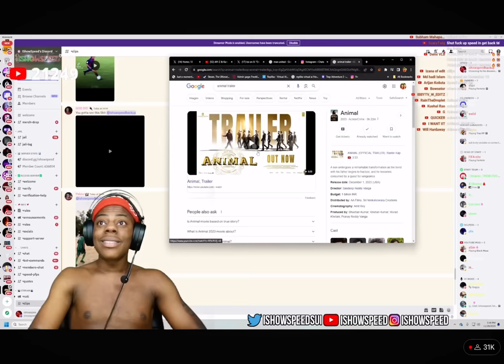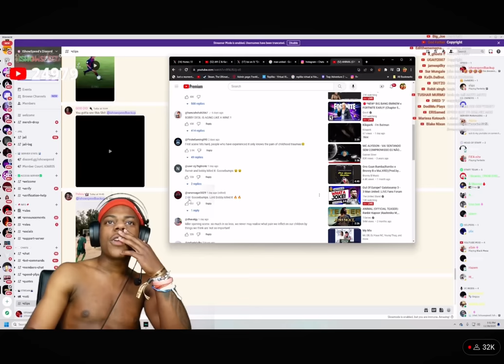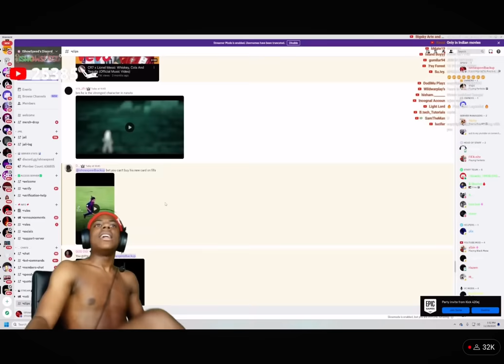IShowSpeed React on Animal Trailer 😂❤️ || speed call bobby virat kohli